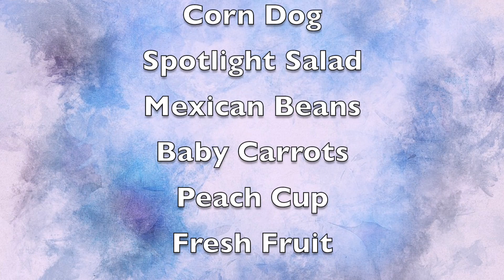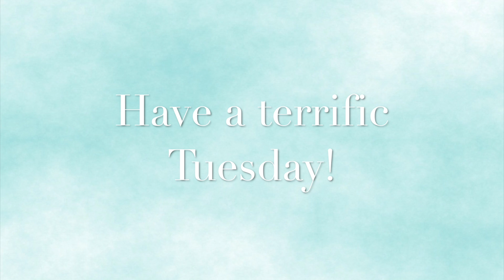News 9 17 19